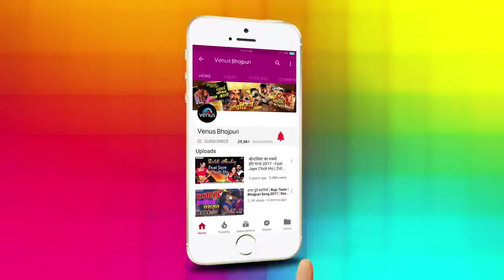HD VIDEO # Bhatar Aiehe Holi Ke Baad - Khesari Lal Yadav - Superhit Bhojpuri Holi Song 2018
HD VIDEO # Bhatar Aiehe Holi Ke Baad - Khesari Lal Yadav - Superhit Bhojpuri Holi Song 2018.webm